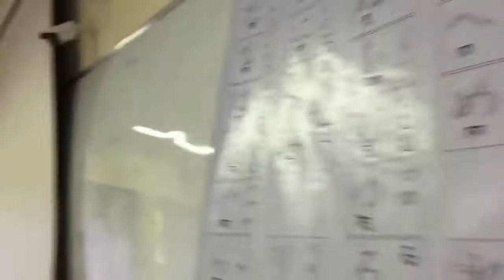Bangladesh Korea Technical Training Center || Chittagong BMET EXAM (প্রস্তুতি মূলক পরীক্ষা)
[চট্টগ্রাম বিকেকটিটিসি জাপানিজ ভাষা শিক্ষা পরীক্ষা]
BKTTC Chittagong -Japanese Language
おはようございます
WELCOME
JAPANESE LANGUAGE COURSE EXAM
BANGLADESH KOREA TECHNICAL TRAINING CENTER CTG
BKTTC Chittagong
warmly welcome you to the Bangladesh-Korea Technical Training Center (BKTTC), Chittagong. It is a great institution dedicated to the cause of quality Technical and Vocational Education & Training programs both for local & overseas employment. Having its door opened in 1962, this training center has established its reputation as a leader in the field of Technical and Vocational Education & Training (TVET). In the year 2013 Korea International Co-operation Agency (KOICA) has remodeled this center and equipped with international level of training facilities with a view to cater the items of new skill development policy so that it can continue its leadership in TVET for future days.

The center is remodeled by the mission of providing quality TVET program (i.e) Competency Based & Assessment (CBT&A),that will prepare competent graduates in different occupation for the world of work with the capacity to contribute to national development. This center is going to be pioneer in CBT&A in Bangladesh with the most comprehensive training package and other first class facilities. Korean Government has created this opportunities through KOICA. We are grateful to them and appreciate their effort & cooperation. The BKTTC, Chittagong to the cause of top quality technical training with the motto of taking you tomorrow's technology. The exemplary infrastructural facilities, the team of highly dedicated faculty and the exhilarating atmosphere in the campus will surely take you to enviable heights in your capabilities and achievements. We offer a wide range of technical & professional programs for school lavers, TVET trainer, technicians and those seeking new carrier paths. If you choose to participate in any of our CBT&A program, you should expect to be accorded the greatest level of skill and to be immersed in structural learning activities that are engaging, mentally inspiring and that encourages and motivates you to be a lifelong learner. In CBT& A system our students centered, self-paced approach to the design & delivery of instructions, will afford a learning environment that is conducive to meeting your learning needs which lead you to a gainful employment. Please go through our brochure and brows our I believe you will find your courses that suit your learning needs. Furthermore as part of our continuing process improvement, please give us feedback on how to improve its interface & usefulness.

I look forward to receiving your comment.

Provider: Pintu Rudra
Interested with Best Elements of Chittagong